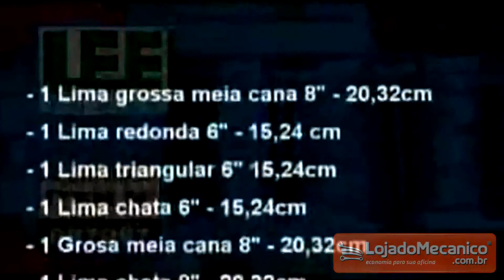Jogo de Limas com Cabo Cambiável 10 Peças Lee Tools - Loja do Mecânico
• Jogo de limas
• Contém 2 cabos cambiável
• 8 Limas completam o kit, sendo:
- 1 Lima grossa meia cana 8" - 20,32cm
- 1 Lima redonda 6" - 15,24 cm
- 1 Lima triangular 6" 15,24cm
- 1 Lima chata 6" - 15,24cm
- 1 Grosa meia cana 8" - 20,32cm
- 1 Lima chata 8" - 20,32cm
- 1 Lima meia cana 8" - 20,32cm
- 1 Lima chata 10" - 25,4cm
• Marca: Lee Tools